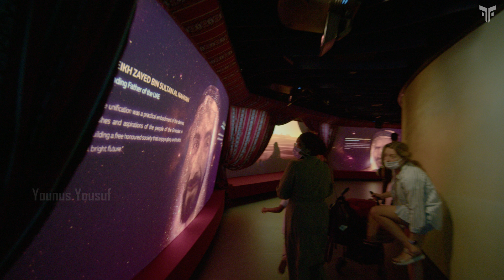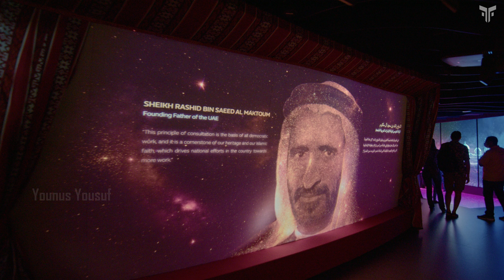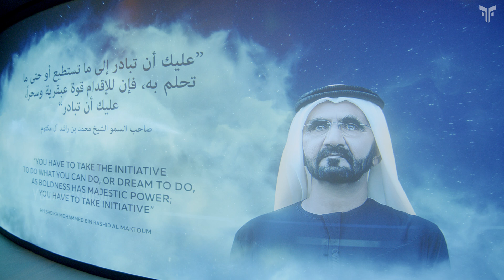Expo 2020 Best Pavilion | Alif – The Mobility Pavilion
Alif – The Mobility Pavilion to take visitors on a journey through time and space, from ancient exploration through to a virtual future.

What Is Inside Alif, Expo 2020’s Mobility Pavilion Will Blow Your Mind

The visitor experience begins 4,500 years ago in Saruq Al Hadid, a settlement in the Dubai desert that had extensive relations with areas of the Gulf, the Levant and West Asia, demonstrating the enduring strategic importance of this region. Visitors are then invited aboard the world’s largest elevating platform, which transports them to the House of Wisdom in ninth-century Baghdad.

Next, they will encounter towering nine-metre-tall photo-realistic figures from the Golden Age of Arab Civilisation – including ancient navigator Ibn Majid and celebrated explorer Ibn Battuta – whose innovations helped drive forward global mobility throughout the centuries. The stories of these historical giants are used to explore the concept of mobility, its power and far-reaching influence, as well as highlighting innovations from the Arab region that have catalysed advances in human exploration and mobility.

The experience subsequently leaps forward in time to the 21st century, entering a virtual world brimming with data, before moving into the city of future, where visitors will be given a glimpse of where mobility may potentially evolve to in the years and decades to come.

Inextricably linked to the visitor experience is the story of Dubai, and the role the emirate and the UAE have always played in connecting people on a global scale. Visitors will be shown the incredible progress the UAE has enjoyed in the past 50 years, especially in mobility-related fields such as airlines, logistics and smart cities, extending into the solar system through the UAE’s space program and the Hope Mission to Mars.
The pavilion was designed by award-winning British architectural design and engineering firm Foster + Partners. Its ribbed and curved shape was devised to evoke movement, with its highly polished stainless-steel cladding inspired by chrome fenders and aircraft wings, reflecting movement from the surrounding areas.

The pavilion and its grounds feature a partly underground, partly open-air 330-metre track that allows visitors to see cutting-edge mobility devices in action, alongside an amphitheater and second stage, and a plaza around the building that will host mobility-related performances, events, symposiums and demonstrations